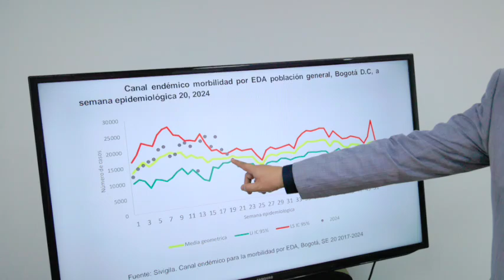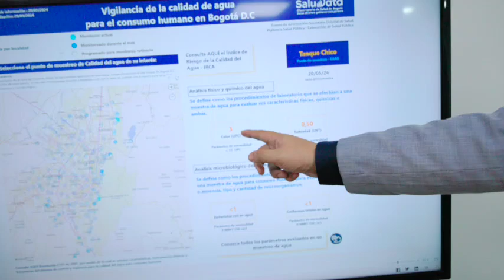Casos de enfermedad diarreica aguda (EDA) en Bogotá regresaron a su comportamiento histórico.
Los casos de enfermedad diarreica aguda (EDA) en Bogotá regresaron a su comportamiento histórico. Desde abril de este año los parámetros son normales.

Expertos consideran que no hay relación entre el agua y las EDA.